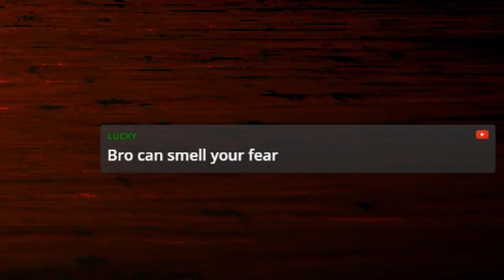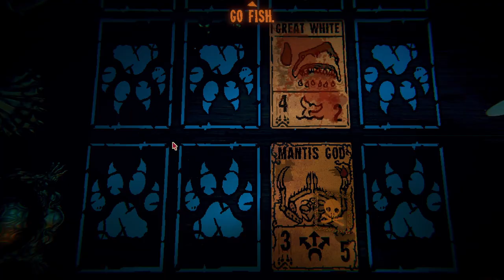I Played Inscryption and Lost All of My Teeth